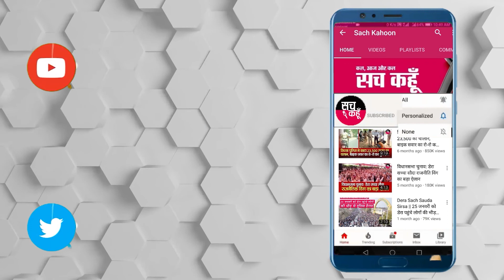ਅੱਜ ਦੀਆਂ ਵੱਡੀਆਂ ਖਬਰਾਂ 16-8-2020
ਅੱਜ ਦੀਆਂ ਵੱਡੀਆਂ ਖਬਰਾਂ 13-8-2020